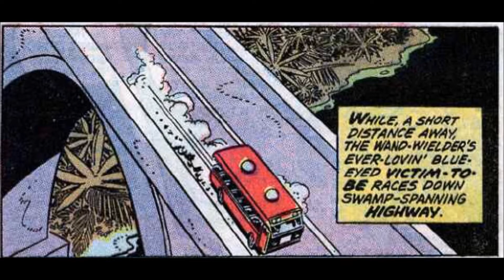The Thing and the Man-Thing: "Vengence of the Molecule Man!" Marvel Two-In-One #01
Marvel Two-In-One is an American comic book series published by Marvel Comics featuring Fantastic Four member, the Thing, in a different team-up each issue.